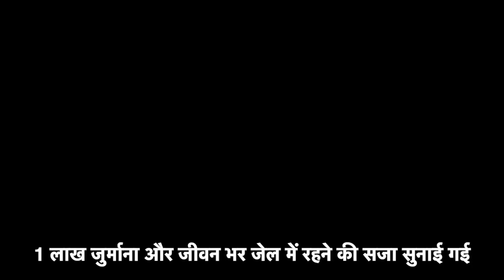Awadhesh Rai Murder Case: Mukhtar Ansari को उम्रकैद, कोर्ट से 3 दशक बाद आया फैसला | NBT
Awadhesh Rai Murder Case: Mukhtar Ansari को उम्रकैद, कोर्ट से 3 दशक बाद आया फैसला

वाराणसी की अदालत ने 31 साल पुराने अवधेश राय हत्याकांड में मुख्तार अंसारी को उम्र कैद की सजा सुनाई है। 3 अगस्त 1991 को वाराणसी के लहुराबीर इलाके में हुई अवधेश राय की हत्या के बाद इस मामले में तीन दशकों तक मुकदमा चला और वाराणसी की अदालत ने आखिरकार मुख्तार अंसारी को सजा सुना दी।